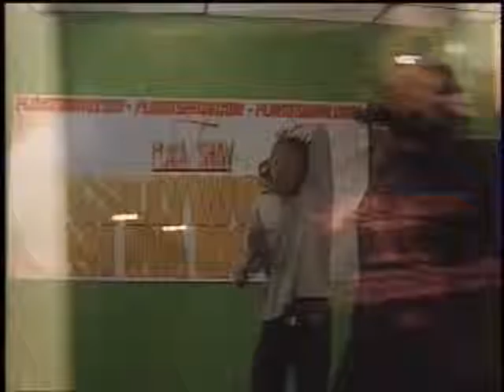DirtyKicks prove they don't quite soundlike anybody you've heard thus far